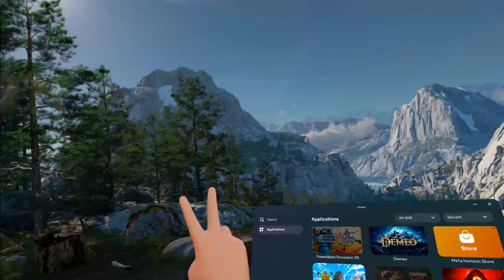Finding Patient Zero | Arizona Sunshine 2 Ep 3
It's time to say hello to your old pal, Fred. Arizona Sunshine® 2, the next-gen sequel to the fan-favorite VR apocalypse, packs even more gore-geous zombie action! And what's better than braving the end of the f*cking world alone? Surviving it with your new best friend--Buddy.